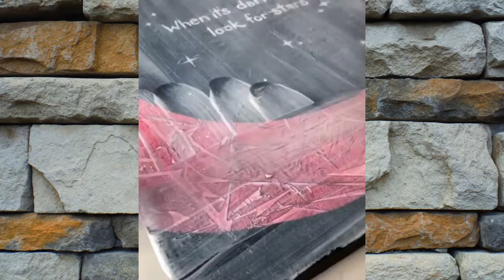People Doing Artsy Stuff on Instagram▶10(Satisfying Video)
Check these incredible artists and their amazing creativity! With cool materials and techniques, we are sure you will love this video!
In our channel, we aim to share amazing projects from different artists to help them build a platform to exhibit and promote their work while giving the best entertainment to all our viewers.